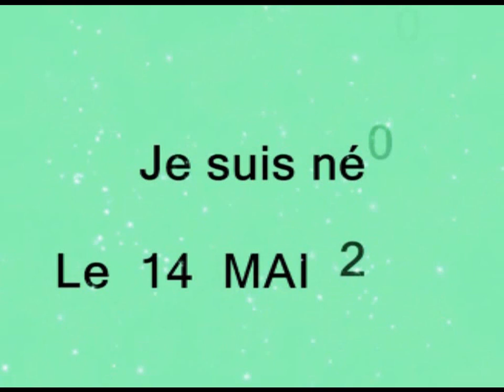Naissance Nolan 14 MAI 2006